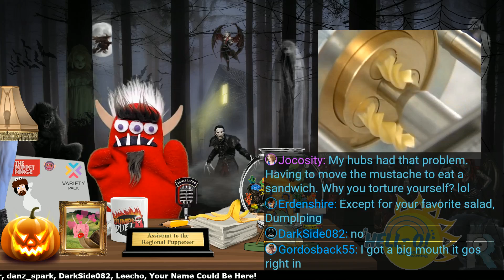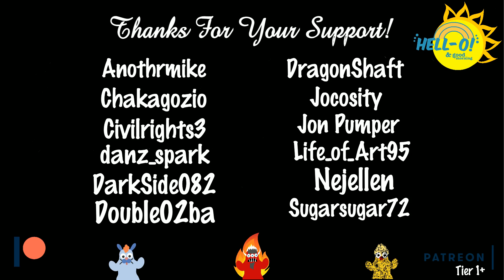HELL-O! & Good Morning | HOLLYWOOD MONSTERS! | Ghosts And Ghouls (Recorded Live!)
HELL-O! & Good Morning is the only interactive, puppet hosted, morning talk show on Mixer! Each week, a theme is picked, and the viewers submit GIF's based on the theme, which are then shared during the stream!

Come hangout during the live stream and join the community!

HELL-O! & Good Morning: M-F 10AM CST